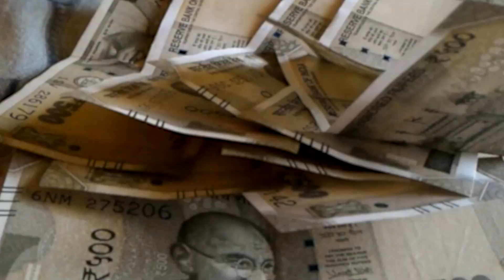सहारा का पैसा नहीं मिला तो ,फिर से करें अप्लाई